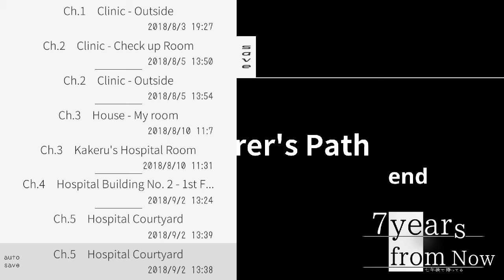Detektiv Haruto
Anscheinend werden wir jetzt nach all den schlechten Nachrichten ein Detektiv! Was wir mit Ruko anstellen ist allerdings nicht ganz so legal.